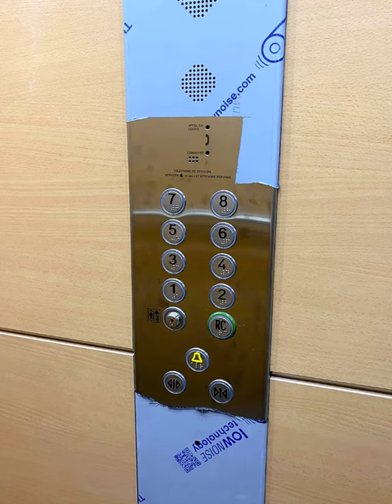👈شوفو إقامة نوعية جديدة بالعلمة 👈NEW ELBARAKA RESIDENCY IN EL EULMA👍